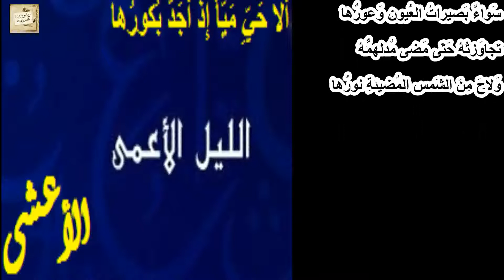الأعشى : الليلُ الأعمى : أَلا حَيِّ مَيّاً إِذ أَجَدَّ بُكورُها